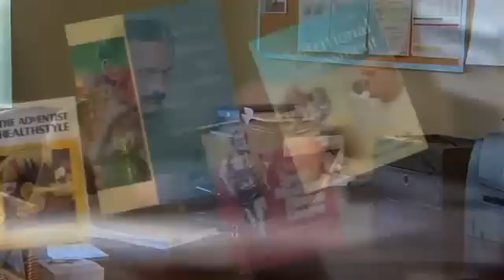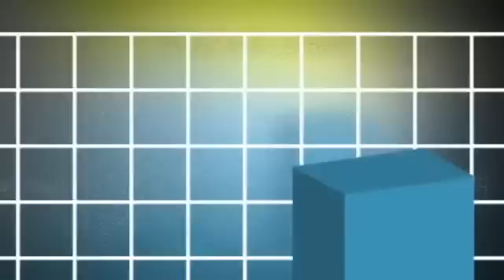Asea Frontiers: Metabolites(James Lawrence Ironman)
It's official - the scientists involved in the study are so massively impressed by the results that they have never seen before that they call it ASTOUNDING! Notice that there is no statistical error that can be calculated on this study!  2%, 4% or 6% is common for a margin of error but the placebo and the
results from ASEA were spread so far, there is ZERO statistical error.
AND, for the skeptics that claim this is just salt water, the placebo in the
study WAS SALT WATER!